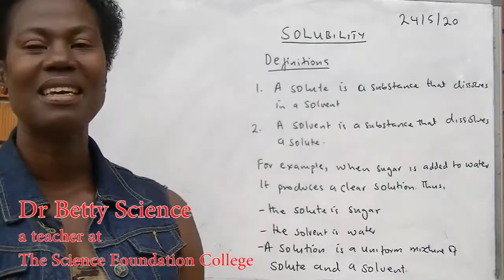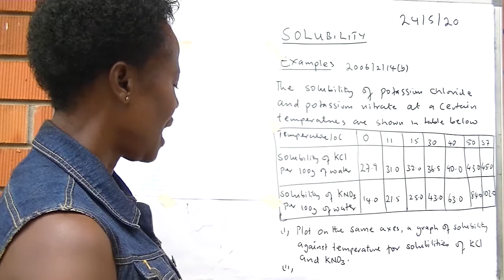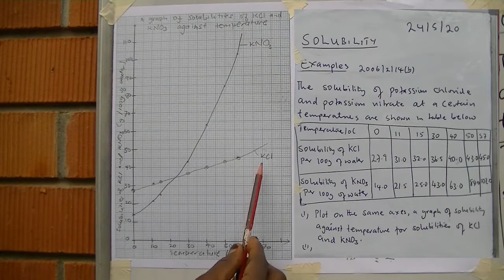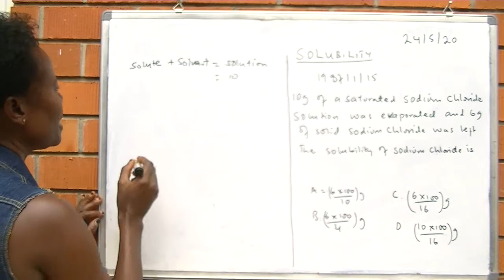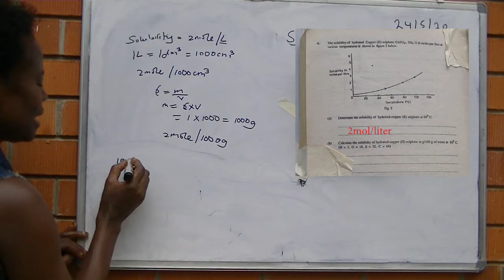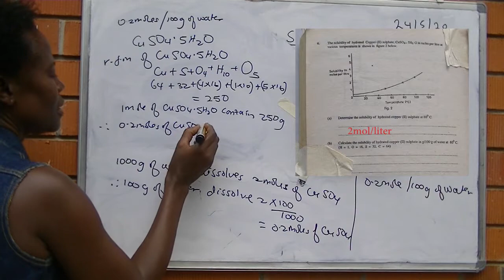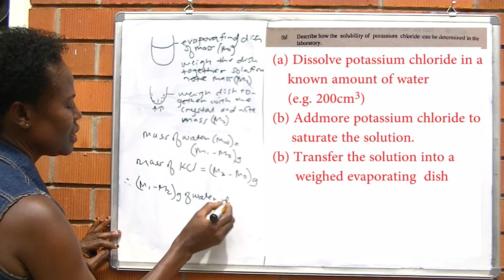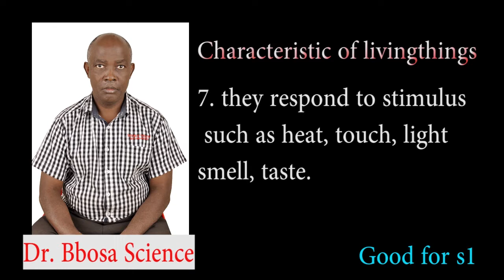Solubility (O-level)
Solubility calculation of O-leve lchemistry